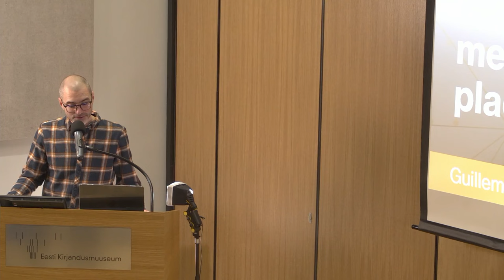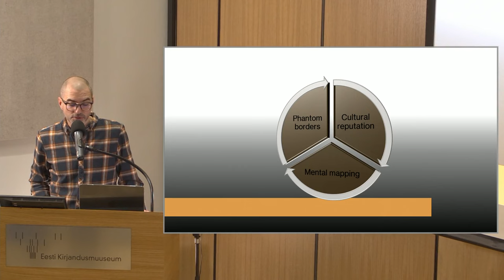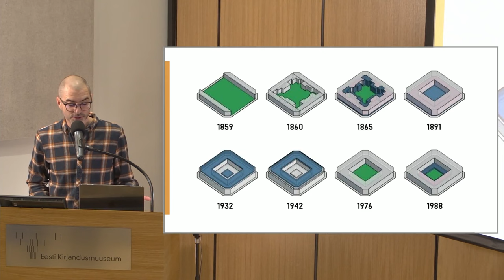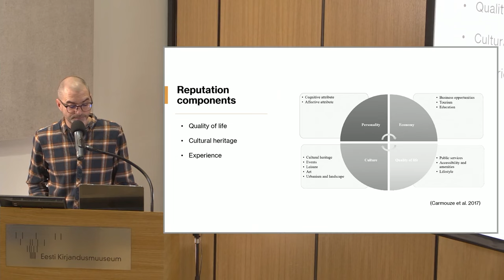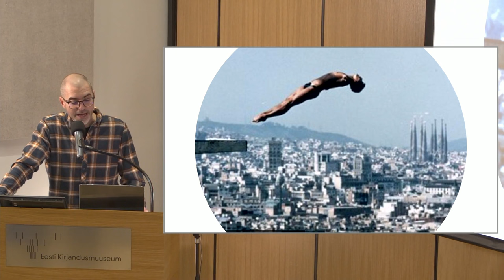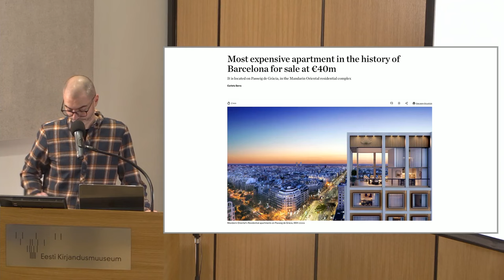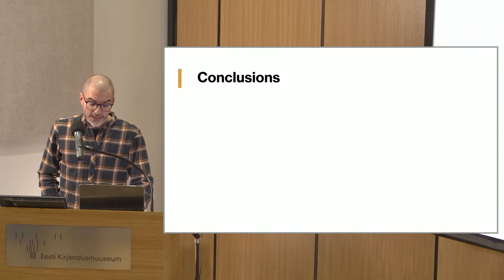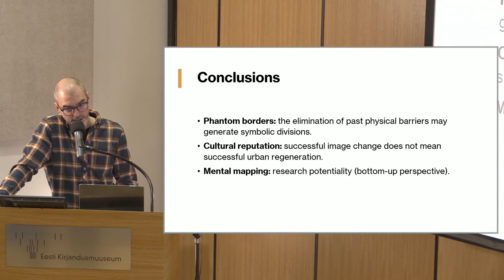Guillem Castañar Rubio Lecture. Cultural reputation and mental map of the place: Narva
Project „Languages unite“

Guillem Castañar Rubio Lecture. Cultural reputation and mental map of the place: Narva, 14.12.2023.